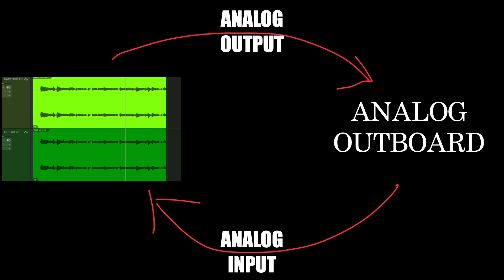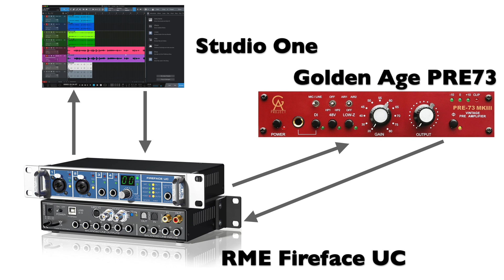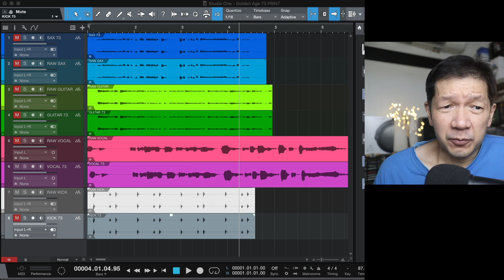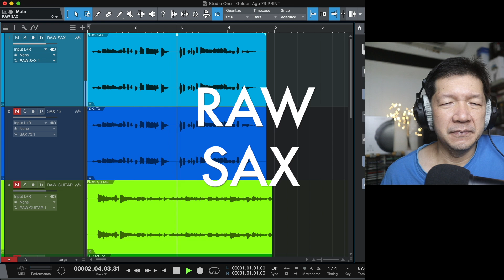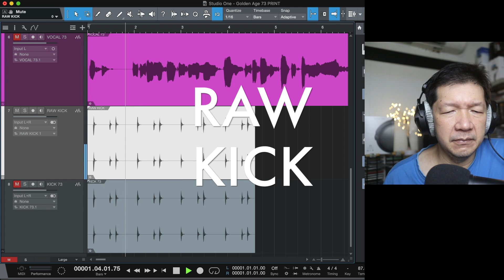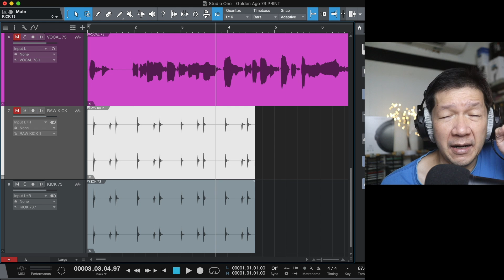ทดสอบ Print track ผ่าน pre-amp แบบ Analog คืออะไร ดีจริงไหม ???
0:00 อะไรคือ การ Print track ใน Analog
5:52 ทดสอบเสียง Saxophone
6:34 ทดสอบเสียงร้อง
7:36 ทดสอบเสียง Kick